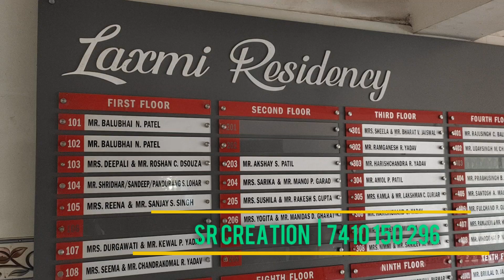Society Name Board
Society Name Board, House Society Name Board, Lobby Name Board,